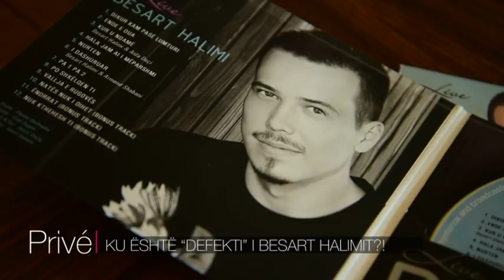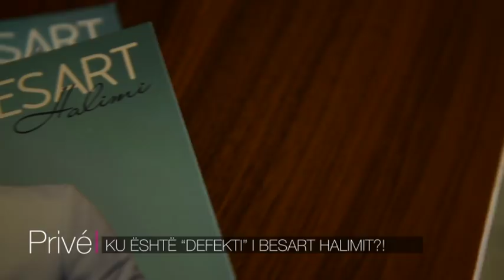KU ESHTE DEFEKTI I BESART HALIMIT